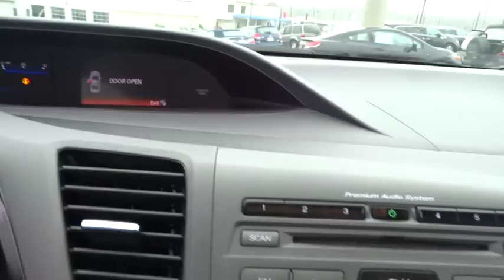2012 Honda Civic Cpe Marietta, Atlanta, Roswell, Woodstock, Kennesaw, GA P49489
2012 Honda Civic Cpe
2012 Honda Civic Cpe EX - Stock#: P49489 - VIN#: 2HGFG3A81CH528661

-NEW TIRES, TIRES BALANCED, AND OIL CHANGED- Bluetooth, Sunroof / Moonroof, Premium Sound System, Automatic Headlights, and Keyless Entry This Black/Gray 2012 Honda Civic Cpe EX is priced to sell fast! This Civic Cpe has a very popular Black/Gray exterior color with a Gray interior that looks fantastic! This Civic Cpe gets great gas mileage with over 36.0 miles per gallon! Save money at the pump to say the least!Plus TAVT, Tag, and Title. Must print ad to receive quoted price. Subject to prior sale. Includes Dealer Doc Fee. Ed Voyles Honda prides itself on value pricing its vehicles and exceeding all customer expectations! The next step? Give us a call to confirm availability and schedule a hassle free test drive! We are located at: 2103 Cobb Pkwy, Marietta, GA 30067.